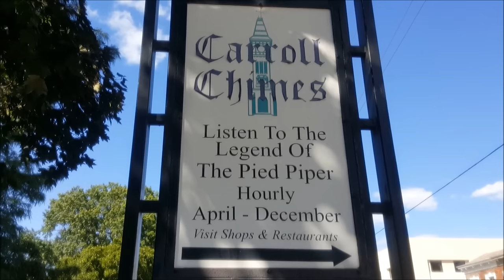OKTOBERFEST, Annual German Fall Festival 9/13/2015 (VLOG)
Useful Links, Codes & Information Below:
OKTOBERFEST (German Festival)
Covington KY
Hope this content will be of interest.

20.00 monthly subscription
CHOIX (pronounced “SHWAA”) is French for “choice”.

10.00 monthly subscription

~Want a Nice Intro?
(visually dynamic video intro in mere minutes)

About Me:
I intentionally started my channel as a hobby, a little something to
occupy my time and have some fun with the equipment I possess. I want to try and reach a few people and see if I can (in my way) bring ideas, issues, products, vlogging adventures and such to a forum that will appreciate them in a way that commercialism doesn't.
"Favorite Quote" :You can, you should, and if you are brave enough to start, you will.

Cheryl King
1766
Waverly Dr.
Florence, Kentucky
41042
Because, ' i like it!'
Edited with Windows Movie Maker for upload to YouTube
Samsung6 camera phone (Vlog) Videos
Logiteh920 webcam
All products are my own